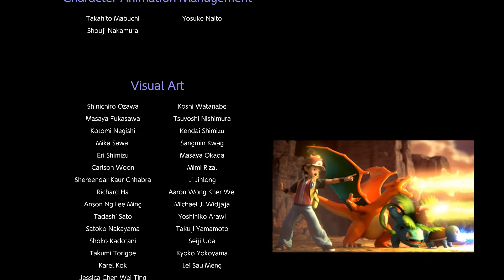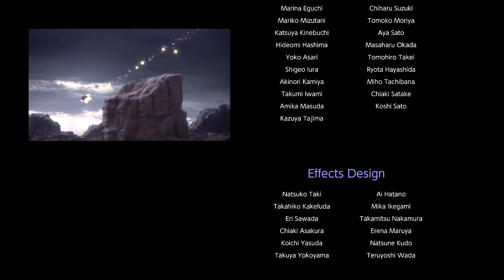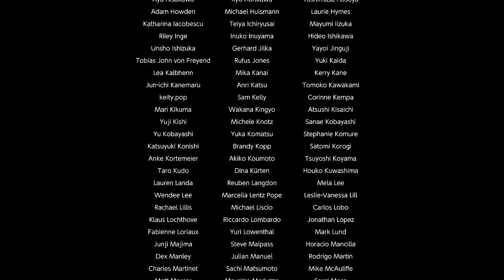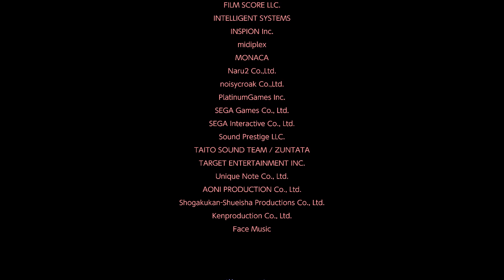Super Smash Bros. Ultimate - Version 10.0.0 - Sephiroth Joins the Battle (3/3) End of World of Light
Some gameplay of both Sephiroth and Banjo and Kazooie.